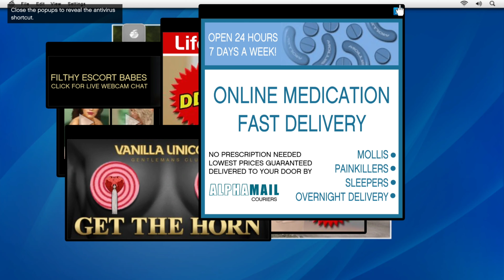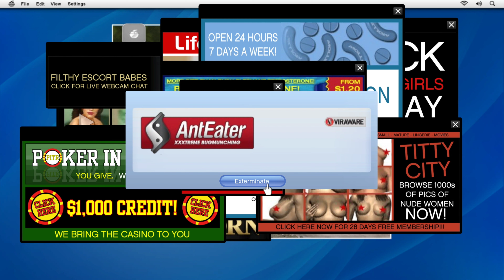GTA 5 | Let's Fly: PC Gameplay | RETIRED 90'S GAMER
Lets get into the airport and say "namma jeichitom Maara"

watch the cinematic verse of gta5 in-between.